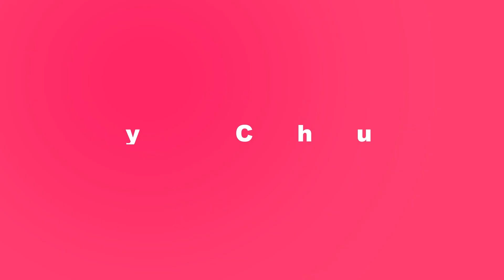For Such A Time Like This Pastor Kuna Sepulveda